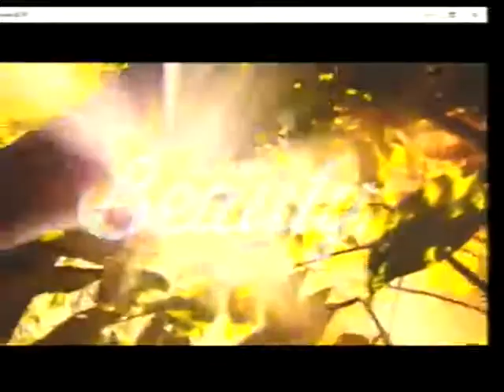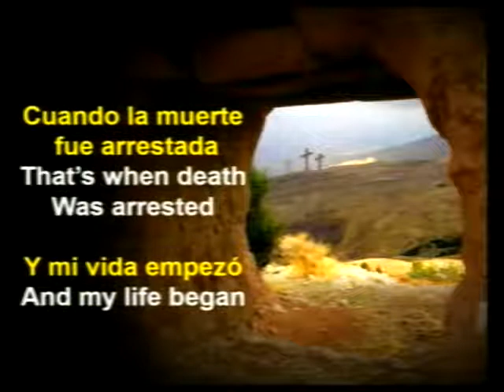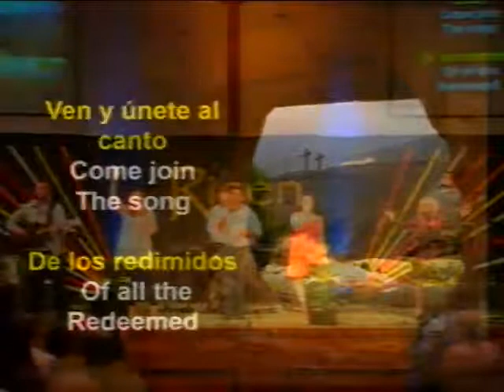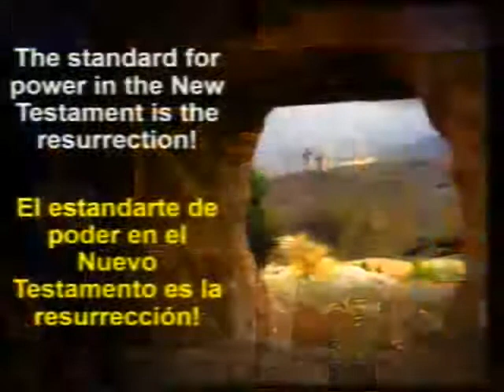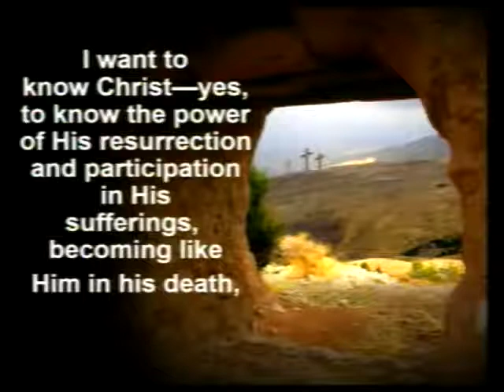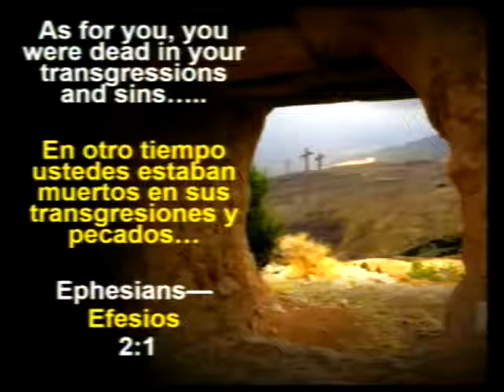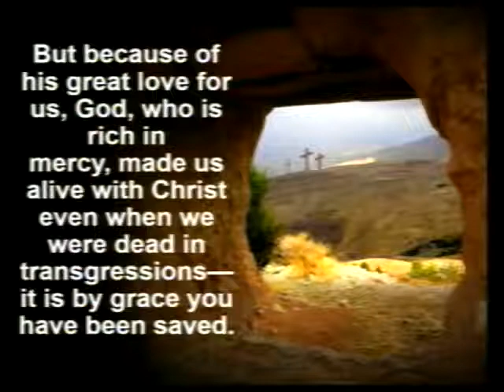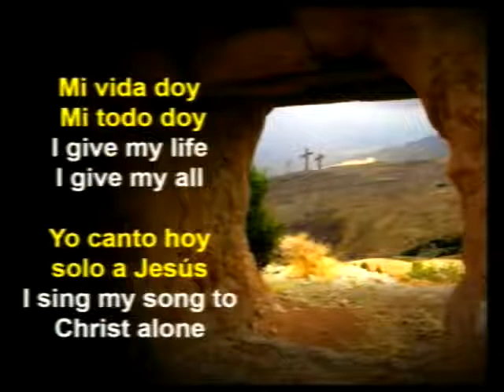EasterMorning @WestervilleNaz 4-16-17 (Bilingual)